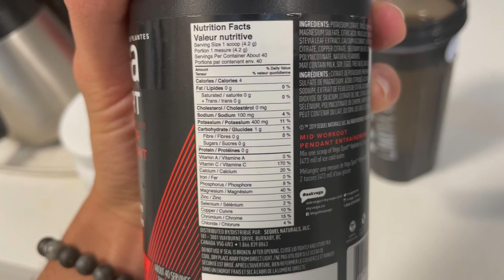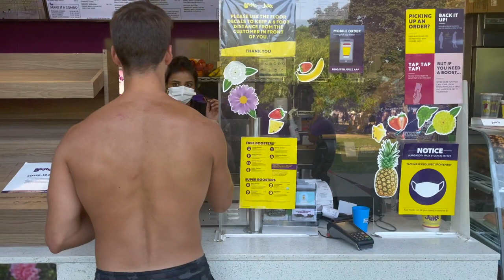Balanced Sundays - Work & Play - 70.3 Ep. 8